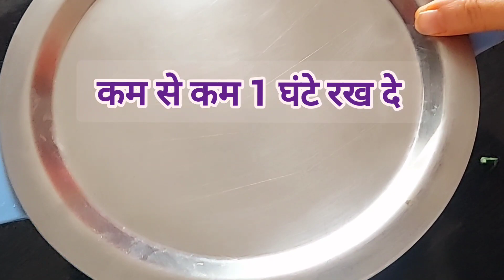Instant Chicken 65 | चिकेन 65 रेसिपी | How to Make Chicken 65 | Chicken Fry | zk